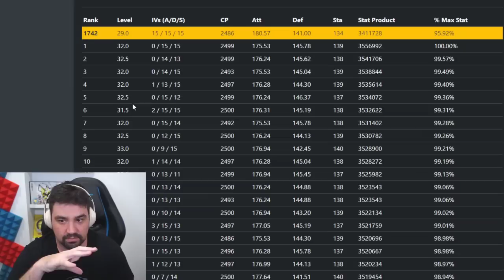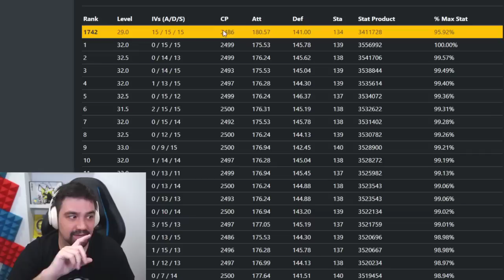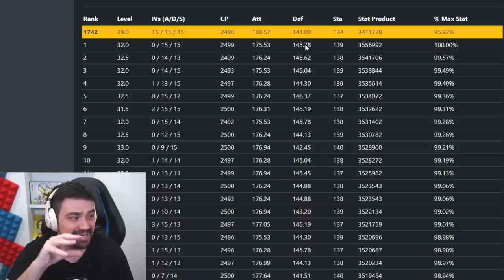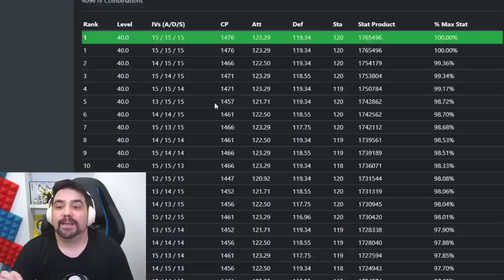Cómo SABER el IV y los ATAQUES de cada Pokémon para GANAR en todas LIGA de PvP! Pokémon GO [Keibron]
Hoy os traigo la explicación de Cómo SABER el mejor IV y los mejores ATAQUES de cada Pokémon para GANAR en todas LIGA de GO Battle League (PvP) en Pokémon GO! Keibron